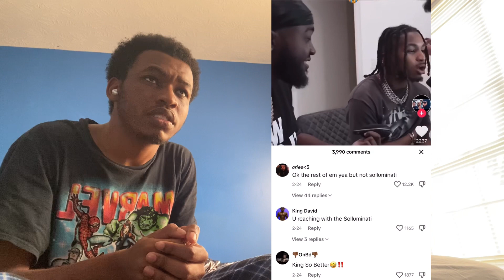SoLLUMINATI vs DDG ROUND 2!!! Reaction + Commentary